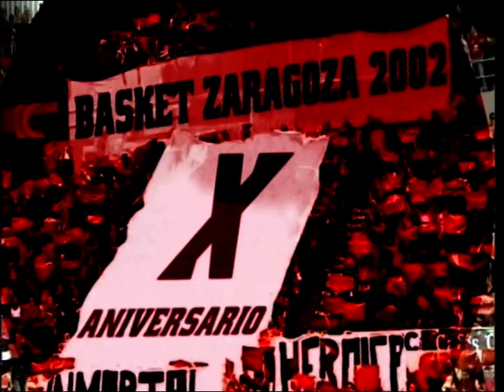X Aniversario de Basket Zaragoza 2002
Imágenes de los diez años de Basket Zaragoza 2002 proyectados en la presentación de los actos del X Aniversario del club el 7 de febrero de 2012. Video realizado por Aragon TV para nuestro club.